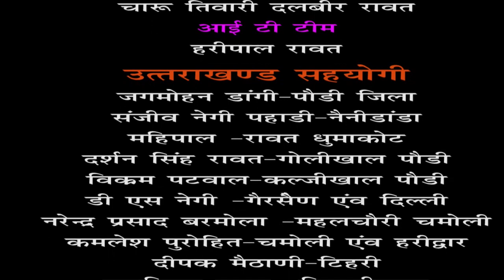दादा की शिक्षा से बच्चो ने उम्मीदों को लगाए पंख।छोटी उम्र मे तीन भाईयों ने ढोलसागर मे की महारथ हासिल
आज जिन वाद्य यंत्रों की परंपरा को नई पीढ़ी किनारा कर रही है। वही पौड़ी जनपद के पट्टी मनियार स्यूं के गढ़कोट गांव के वाद्य यंत्र ढोल विद्या के प्रसिद्ध ढोल वादक रहे क्षेत्र के जाने माने नाम स्वर्गीय गैमीदास के चौथी पीढ़ी आज भी इस परंपरा को बरकार रखा है।स्वर्गीय गैमीदास के पौत्र सोहन लाल दास ने अपने दादा लोक विद्या ढोल वाद्य यंत्र कला को विरासत के रूप में बचपन में ही संभाल दी थी और उसी परंपरा को अपने ही तर्ज पर सोहन लाल के तीनो बेटे दीपांशु, शुभम, विनीत आगे बड़ा रहे है। पहाड़ो की आवाज तीनो बच्चो को प्रतिभा का हुनर पहले भी कई बार दिखा चुका है। देखे पुरी रिपोर्ट